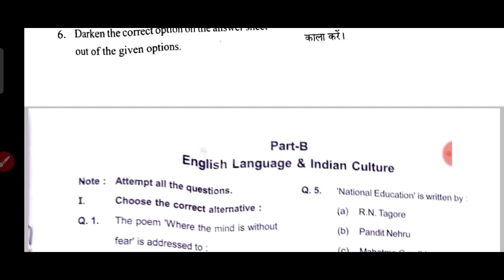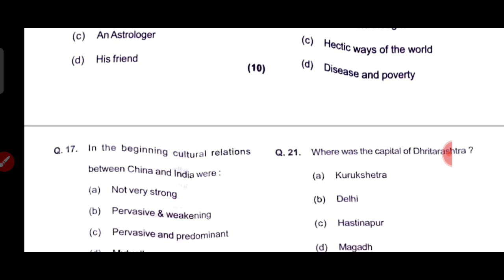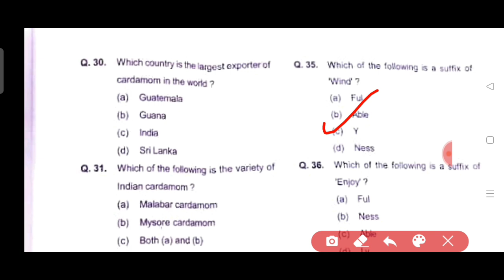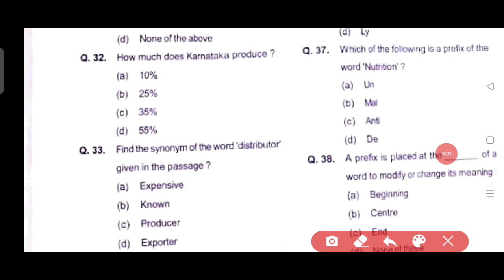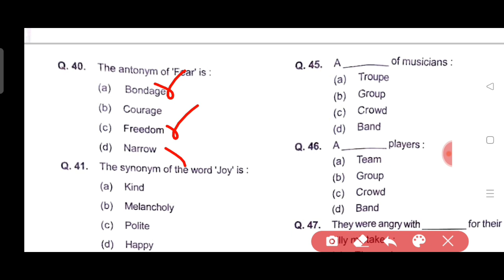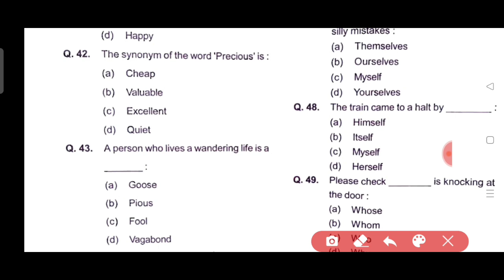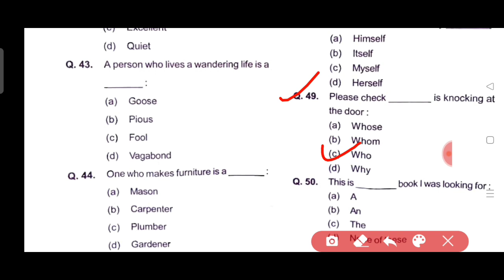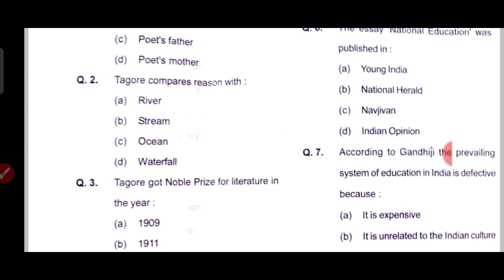B.Com and BBA First Year Paper 1 Foundation Course Solution| BU University